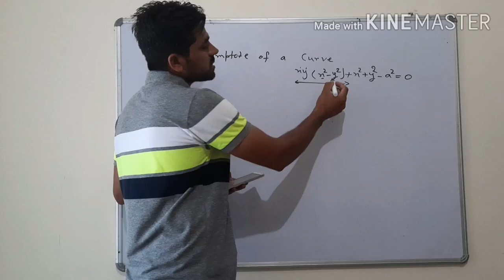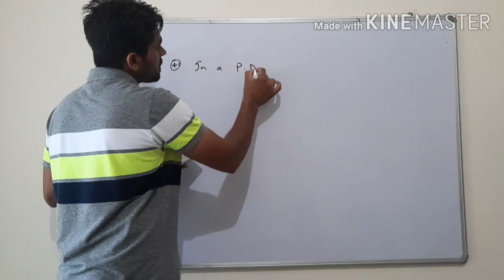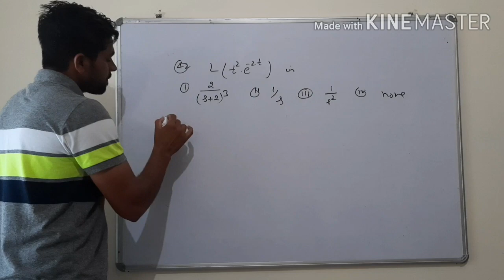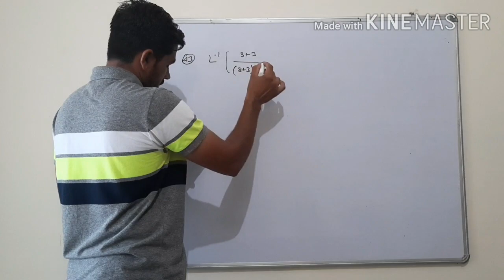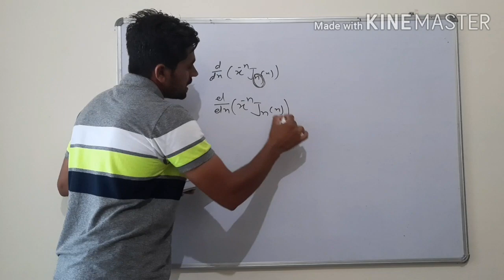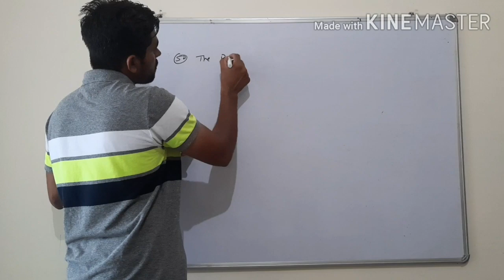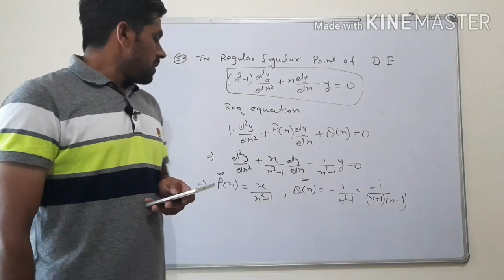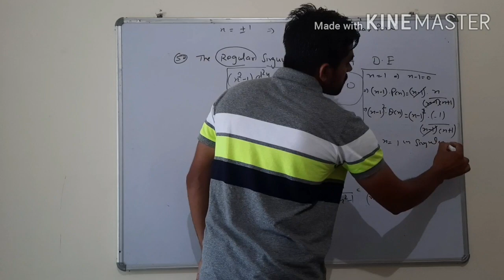mathematics classes, M.sc Entrance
m.sc maths entrance exam question papers,m.sc mathematics syllabusm.sc maths entrance exam previous question papers,m.sc mathematics entrance syllabus